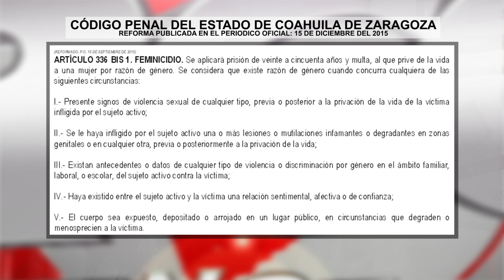Deben ser juzgados como feminicidio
Los cuatro homicidios cometidos en Saltillo en contra de igual número de mujeres en menos de un mes, reúnen al menos una de los agravantes para ser considerados como feminicidio.
El reconocido Penalista saltillense, Fernando Villalpando explicó que en la iniciativa de reforma al Código Penal enviada por el gobernador, Rubén Moreira Valdez y aprobada por el congreso local, se establece lo siguiente...